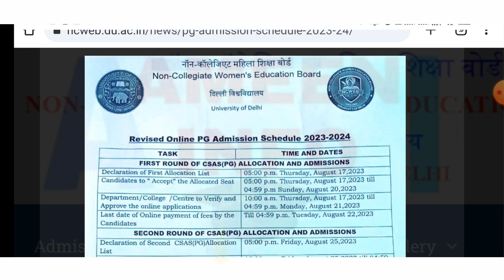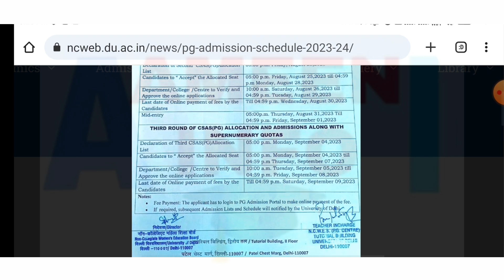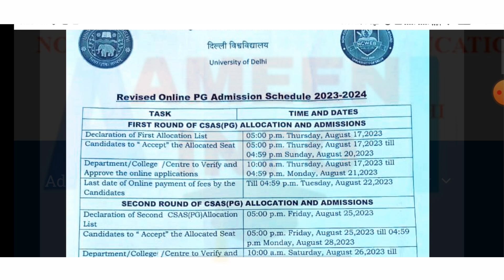Ncweb PG Admission New Schedule 2023 : Urgent Video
latest Revised Schedule of Ncweb pg admission 2023